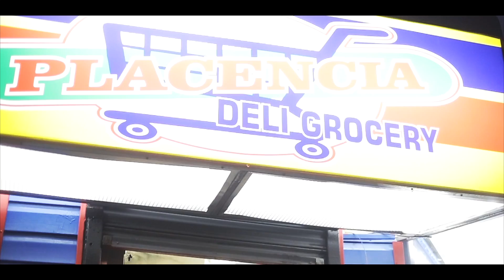Bastard - Scrilla Marley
Hailing out of Irvington, New Jersey. Scrilla Marley, is an artist gathering the attention and following of rap fans across the country, based on his authenticity and genuine word play. With the game currently lacking authenticity, words/images lacking true bona fide experiences, Scrilla Marley brings to the game, an artist that tells it how it is.